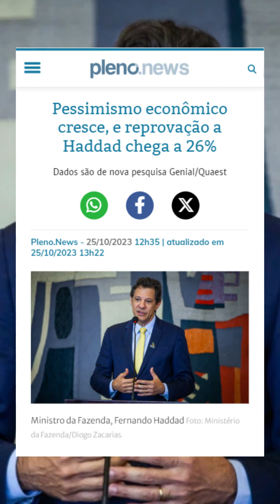Reprovação a Haddad aumenta, e polícia salva gatos que seriam vendidos; os destaques de 25/10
📌 CONFIRA AS PRINCIPAIS NOTÍCIAS DO DIA:

- Vizinho idoso é preso suspeito de estuprar menino de 5 anos
- Pessimismo econômico cresce, e reprovação a Haddad chega a 26%
- Magazine Luiza e Shopee são processadas por conteúdo falso
- Homem é preso após se passar por militar e aplicar golpes
- China: Polícia salva mil gatos que seriam vendidos como suínos
- Israel nega vistos a membros da ONU após falas de Guterres
- Sobrinho de Bolsonaro é alvo de buscas da PF sobre os atos de 8/1
- TCU apura nomeações de filha de ministro de Lula e filho de petista
- EUA autoriza FBI a colaborar com investigação sobre caso das joias
- Israel ataca Exército sírio após disparos de foguetes da Síria